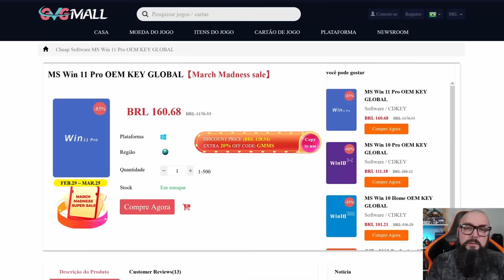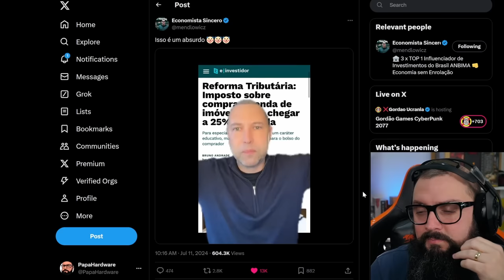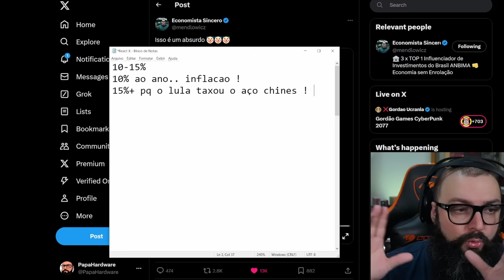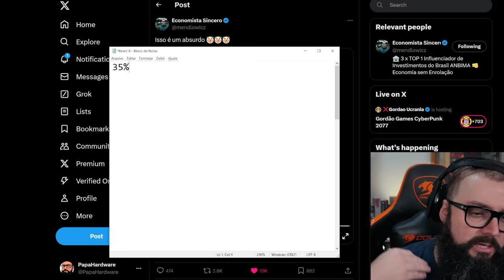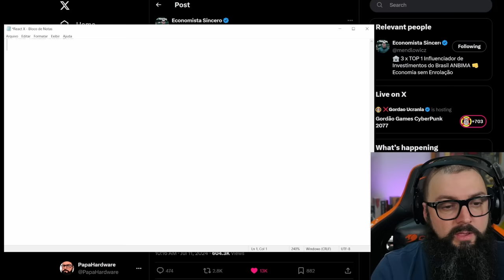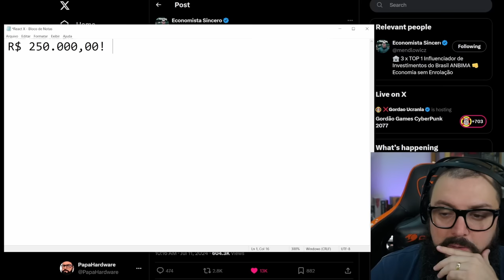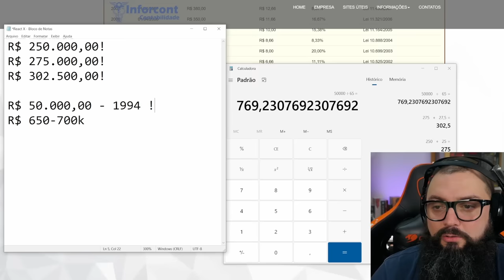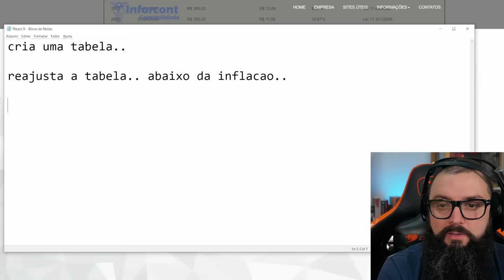Comprei Uma Casa !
Intro: 0:00
ADGVGMall: 0:44
Continuação do Vídeo: 1:48

Agradecimentos Especiais para os membros do canal:

Founders Edition

Murilo Pinto
ludian lima
Cláudio C G Jr
DarkScorpyon
Breno Rodrigues
Affectionate Cat
Elderecj
Marcelo Leszczinski Devantier
Ale
Spartan
ianlucas
Tiago Fraga
Raick Pavanelli
Lucas Diego
Leonkillbots
Malan Silva
A Maldita Pílula
Gustavo TM
Lucas Genari:
Pedro Henrique
Luan:
Tris Barbaro
kevynn kunzendorff
André Pereira
Mauricio Campos
Jorge Nascimento
Luskinha Hardware
Will baianinho
Diego Rafael
Vinicius Cardote
Newt10
78fnery8bits
phvc25
raianeraul1212
lordwarrior

Nitro Boosters:

.Diego
Axzy
Matsuki
Sir.Metz
André Rodrigues
Bitcoinheiro Kirk
InforTelGamerDaniel
Lucas Senne
Ewerton Luiz
Enzo Albornoz

Benchmarker Xtreme:

Lucas Genari
Rodrigo Freschi
Jean Marcel de Góis
SIDNEI CAVALARI
Rodrigo Andrade
Juan Marraiso
Marlon Zamboni
Felipe Saes
Mahane
Fernando Freitag
Vinicius Frederico
Sr. Judas
Gabriel Fhalathory
in Perspective
Mateus Ferreira
lucas
Mauricio Campos
Bison
Jefferson Souza
André Baboim
Maxwell Rodrigues
fabricio paulo
Rafael
herus holmes

Benchmarker Pro

NPDino
Dax 017
marcelo kaoru fujimori
Kemuel Levy
Ewerton Luiz Oliveira De Assis
Rafael Nunes
Matheus De Oliveira
Thamiros Souza
Leonnardo Verol
Michael GnFnR
Ric Reborn
realzao zueira
Jerry
Islaion
João Francisco
WillAvelino
Octavio Beired
Vagner Trabach
Lian Parma
Qual foi?!
Andrei Andrades
Mairo Vergara
Fabio Madeira
Lucas Mateus
Claudio De Lana
Guilherme Solda
wilson c. sombini
Sequim
Felipe
Ricardo Dealtry
Filipeeo
Mateus Barboza Schmitt
Leandro Kopp
Evaldo Neto
jean victor
dgaglioni
Sandro Jacobsen
Emmanuel Damiani da Silva
BLACKZZILLA
Leandro de Souza Silva
Tech Racer
Vinicius Cardote
Fabio Pires
Josiel
Luiz Augusto Lanznaster Cruz
Elias Bretas
Paolo Porto
Felipe Greghi
Pedro Martins
Jonathan Santos
Alberto asc
Jefferson de Sousa
Phelipe Newark
Guilherme C
Breno Henrique
Antonio Cari
Davi Elesbão
Matheus Lopes
ONNE
Gustavo Faqui
Levi Santos
Gustavo de Toledo Siqueira
F14
Mateus Padilha
UnlikeMax
Michel Filipe
Renan Micheletti
Douglas t
Bitconnheiro Kirk
Juninho Megas66
Everton Ferreira
Gabriel Luiz Turatti
Kazuki
Regis F V
Mendez F7
Tiago Klein
FerreiraM32
PREISTEIXON
Esdras
Roberto Sousa
❤ Vips
wilbartender
J K
Rômulo Cassius
Thiago Vieira
Juliano Limana
Charles W
Grizmannn Gameplays
anderson santos
Walter Souza
Roger That
Marcos Huo
Celão
Allanimrod
Caio Ipácio
Marcos Medeiros
Stark Jr Gamer
Jameson
Denis Luna
Rodrigo Nakabayashi
Rafael & Suzi
Lucas Menezes
Tempo é dinheiro
Free Society
Jonathan
ViniSet
Doutor Texugo
Henrique Lima
Xpeedrinho
Fabiano da Silva Santos
Josef G.
Carlos Eduardo
Zetsu
Paulo Henrique
Yaagyu gisensan
Melk Sedek
Ademar_A. Meienberger
LZN
Tyagolas
Fernando Dornelo
FABRICIO PEREIRA
Leandro Igor
Leonardo SZ
Sinan Zimmermann
Skull Gamer
Gustavo Damasceno
Delver
Blackthorn ∴
gabriel florencio
V.Vinicius cabral de oliveira
Toshio Mase
SaintWarrior
André Peres Birches
Kadson '
Iury Xavier
w.y
FadeFedora
Alvaro Salgado
Rg Computacao
Abissal
Lucas Sarmento
Eduardo D
Elton Pereira
Renan Müller
Couto Pereira
Ramon Vieira
ianina
OnlyVictor
Gabriel F. Luciano
tulio 190
Gabriel Dante
S o n
Orotsu
cauan donato
greg_ursao
X